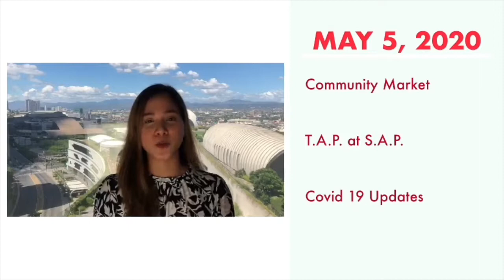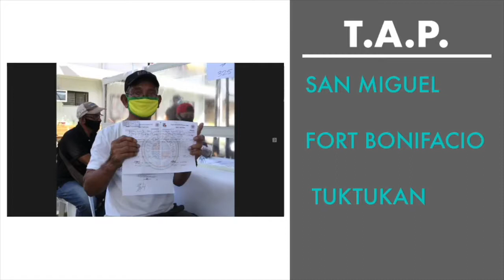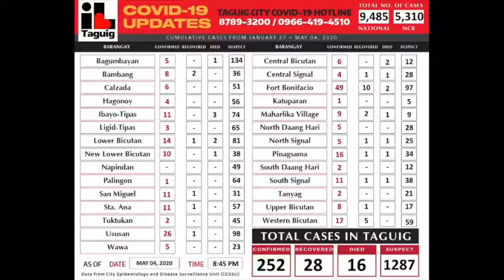TAGUIG CITY COVID 19 BULLETIN May 6, 2020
WATCH: Updates sa COVID-19 sa Taguig City, pagpapatupad ng enhanced community quarantine at mga hakbang ng lokal na pamahalaan upang makapagpaabot ng tulong sa mga mamamayan mula kay Councilor Darwin Icay at SK Federation President Beng Maximo.